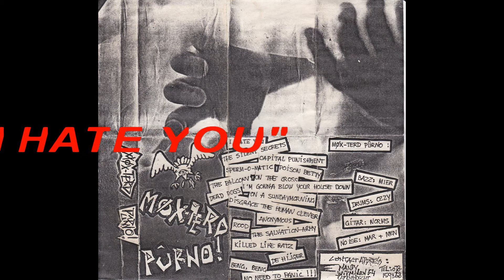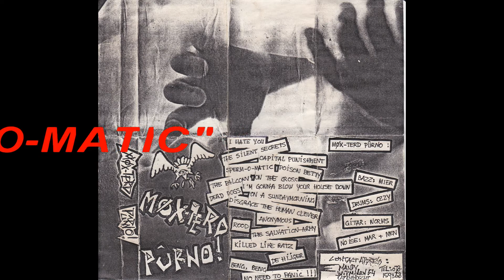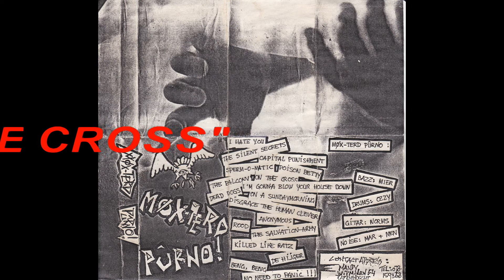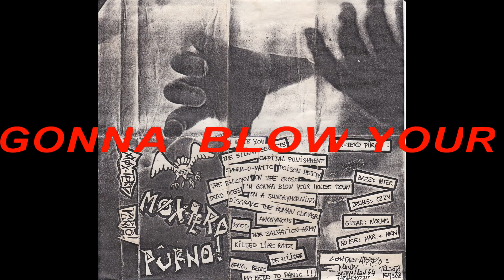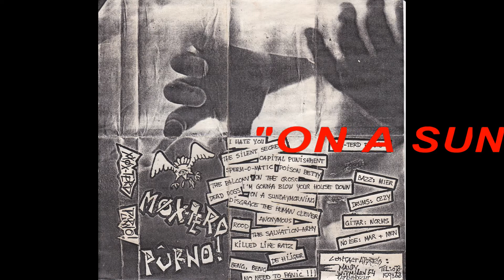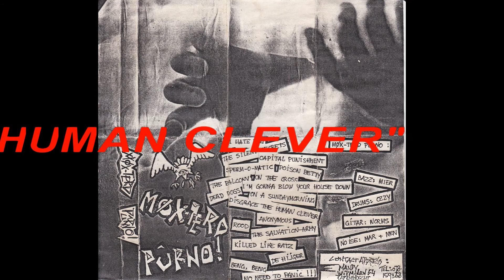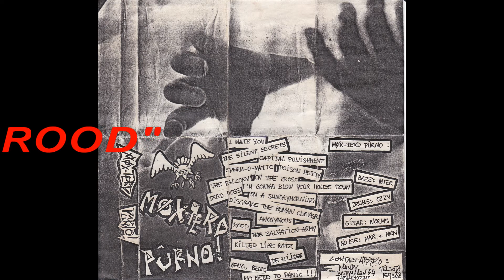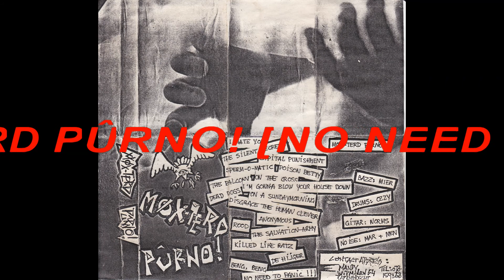Møx-terd Purno! - No Need To Panic!!! [1989][Full Demo][HQ]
Punk from Papendrecht, The Netherlands.

1. I Hate You
2. The Silent Secrets
3. Capitol Punishment
4. Sperm-o-matic
5. Poison Betty
6. The Balcony
7. On The Cross
8. Dead Dogs
9. I´m Gonna Blow Your House Down
10. On A Sundaymorning
11. Disgrace The Human Clever
12. Anonymous
13. Rood
14. The Salvation Army
15. Killed Like Ratz
16. De Hijger
17. Beng, Beng
18. No Need To Panic!!!

Band Members:
Bazz: Mier
Drums: Ozzy
Gitar: Norms
Noise: Mar + Men